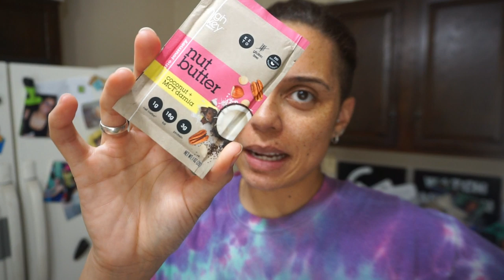2019-09-25 WIEW (Keto Full Day of Eating)